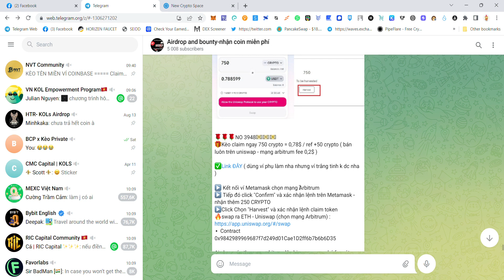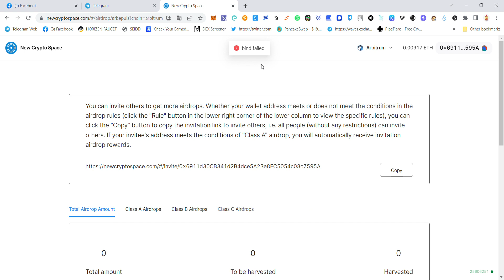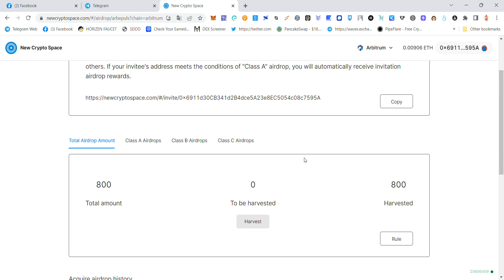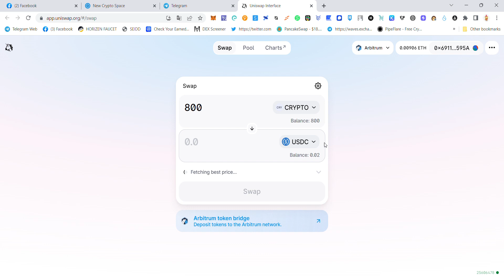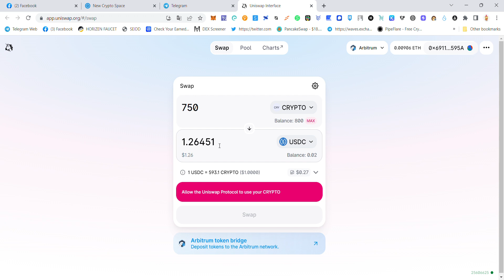Kèo Cliam ăn ngay 750 crypto = 1,278$ +50 crypto /ref( bán luôn trên uniswap - mạng arbitrum)